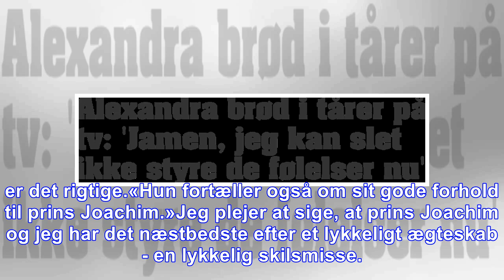Alexandra brød i tårer på tv: jamen, jeg kan slet ikke styre de følelser nu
Grevinde Alexandra kunne slet ikke holde tårerne tilbage, da hun blev interviewet af Jes Dorph Petersen i Go'aften Danmark. Det kom nemlig helt bag på den tidligere prinsesse, da hendes ældste søn plu...